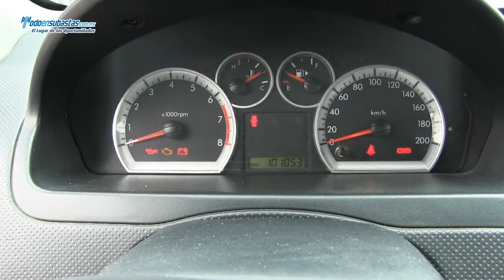Chevrolet / Aveo / 2013